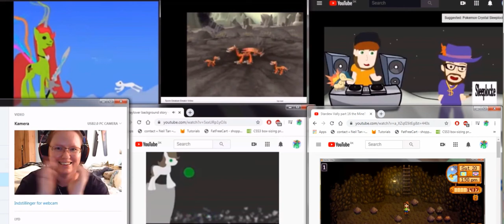Thank you for 500 subs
this is a mix of some of my videos my oldest, newest, channel intro, most we've and me saying thanks over webcam